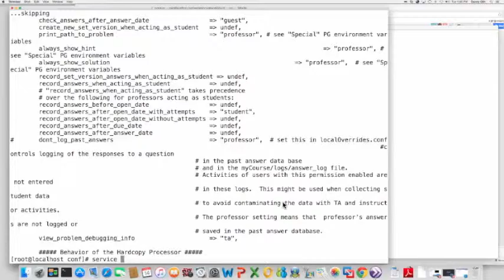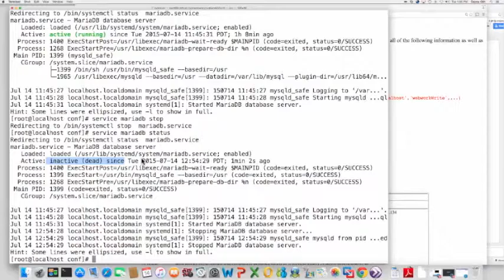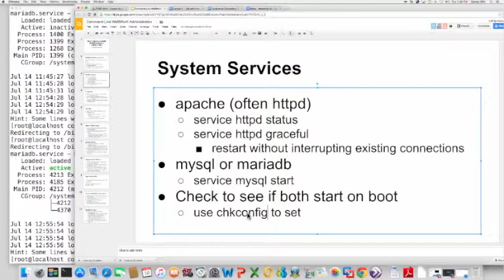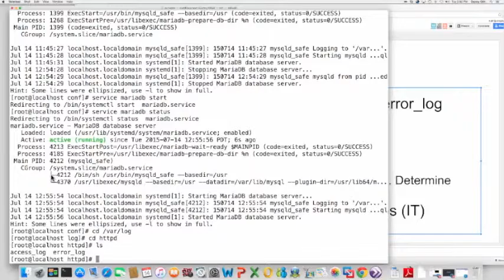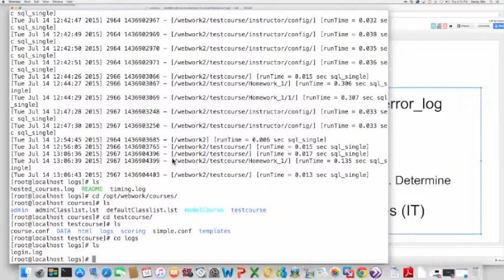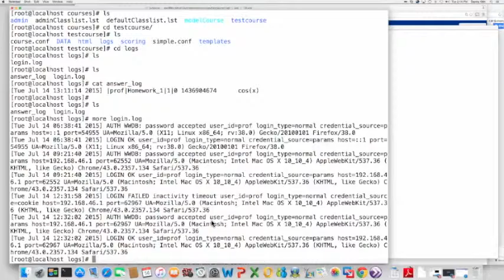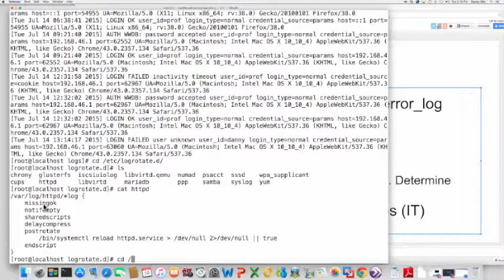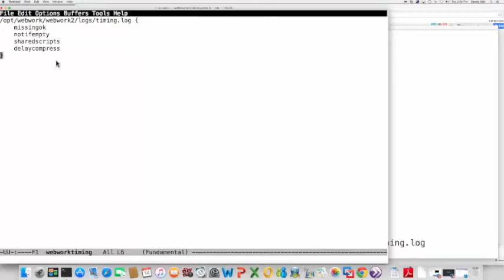WeBWorK System Administration System Services PM 1 2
Workshop 3 - PM, Part 1

PREP 2015

Video edited by Sarah Travis